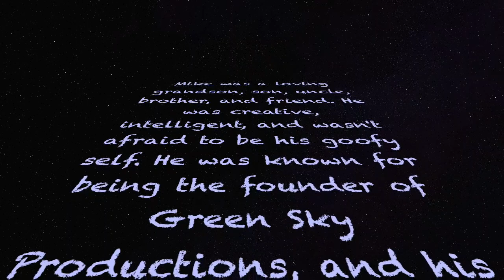Never Be The Same - G Spot (Feat. Ron Ron)